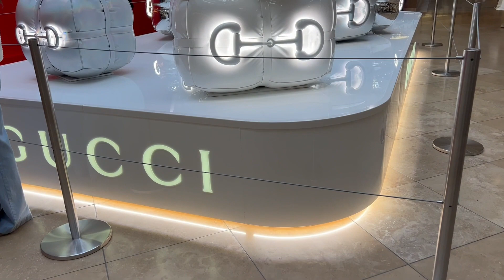South Coast Plaza Mall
Mus ncig saib South Coast Plaza Mall